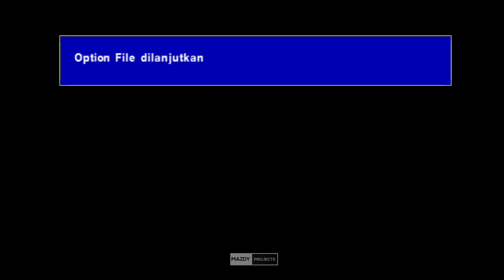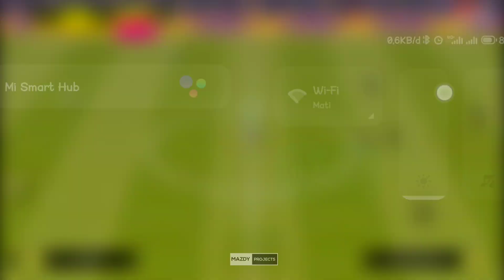eFootball™ 2024 PPSSPP - Review Al - Hilal & New ScoreBoard Best Graphics HD Commentary Peter Drury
Hello everyone, back to the "Mazdy • Projecs" channel, the channel that gives the LATEST and updated PPSSPP games for sure.

 🔸Konami
 🔸TM ARTS
 🔸Chelito
 🔸Tutoriales Bendezu
 🔸Nugraha Project
 🔸Idandroid
 🔸Susah Tenar
 🔸RH 12 Official
 🔸HEND - ASEAN
 🔸MDH YT
 🔸Harian Gaming
 🔸DRIYAN CREATOR
 🔸Allena Background™
 🔸Fadillah Sumantri

⛔ New Update:

🔸Kits 2022/23
🔸Minikits 2022/23
🔸Ball season 2022/23
🔸Boots season 2023 - Transfers
🔸Real Face HD
🔸Stadium HD
🔸Backgound eFootball
🔸Grass HD
🔸Graphics HD
🔸New Hairstyle
🔸English version
🔸Update realistic faces -Fix squad, age and height
🔸New background & display
🔸Caméra normal, Camera ps5 -Full Eropa 🔸compétition
🔸Bundesliga Germany
🔸New scoreboard
🔸Update kits